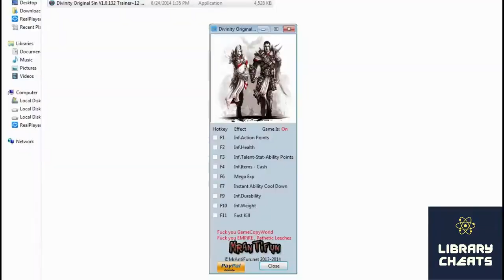📣📣Game Trainer (+12) for Divinity Original Sin Enhanced Edition ver. 2.0.119.430 (Download) 📣📣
PASSWORD 1234
👉 👉 Additionally: Trainer (+14) for Divinity Original Sin 2 Definitive Edition ver. 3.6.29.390
PASSWORD 1234
❗❗Additionally:
PASSWORD 1234
Greetings on my channel again, friends! 🥇 🥇 🥇
As promised in the first video today, I present the trainer for the game for the game Divinity Original Sin.
Description of functions of the trainer is in the archive.
P.S. The video shows a general guide to using a trainer. Trainer version and features may vary.

The next video will be dedicated to the game Subnautica 🥇 🥇